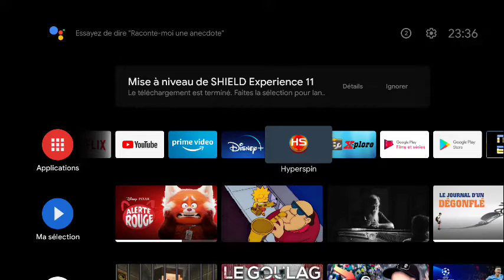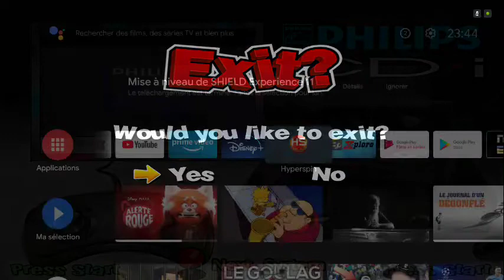New wheel philips cdi with same_cdi core retoarch on hyperspin nvidia shield.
Même si pour l'instant le souci de compatibilité d'hyperspin avec la dernière mise a jour de la shield n'est pas réglé, cela ne m'empêche pas de continuer a améliorer le set 5.
Récemment un nouveau core a été rajouté sur retroarch.
Il s'agit du core same_cdi qui permet de nouveau et de manière simplifié de faire fonctionner le philips cdi.
Voici une première vidéo qui vous montre la wheel que j'ai refais.
Je ferai un peu plus tard une vidéo plus détaillé vous expliquant tout ca .-)